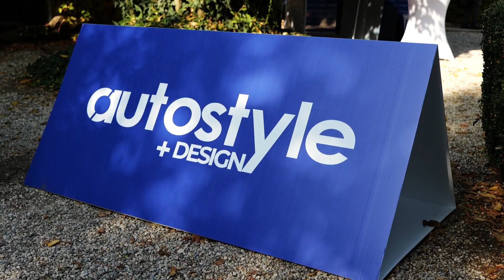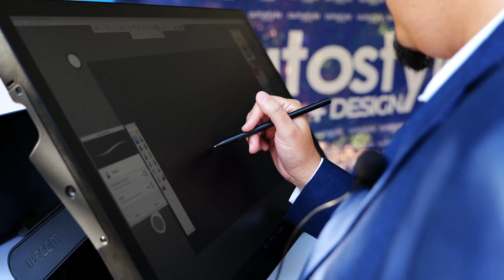Autostyle +Design XIX 2022 Edition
@rampmagazine @virtualcar @autotecnica Fleet Magazine